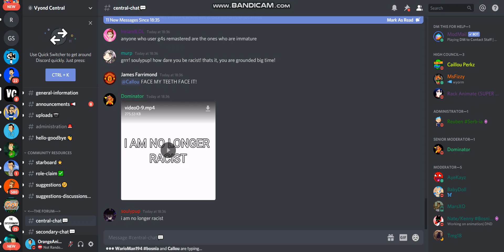Join The Vyond Central Discord Server